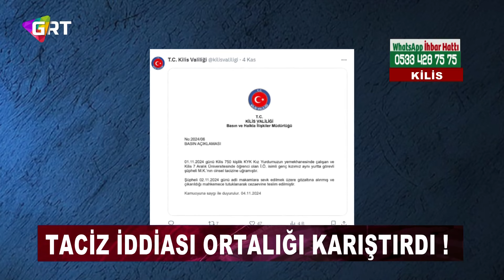Kız Yurdundaki Taciz İddiası Ortalığı Karıştırdı !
Olay, Kilis merkezde bulunan 750 kişilik KYK kız öğrenci yurdunda 1 Kasım'da meydana geldi. Yurdun mutfak bölümünde part-time olarak çalışan kız öğrenci, iddiaya göre asansör ile zemin kata indiğinde mutfak sorumlusunun cinsel tacizine uğradı. Olayın ardından kız öğrenci İ.Ö. bağırmaya başlayınca şüpheli M.K., "Bilerek yapmadım sadece elim değdi" diyerek kendini savundu. Bunun üzerine kız öğrenci yurdu terk etti.
Olayın ardından gözaltına alınan M.K. tutuklanırken yurdun bahçesinde toplanan öğrenciler olayı protesto etti. Öğrenciler, "Kilis uyuma kardeşine sahip çık" şeklinde sloganlar attı.
Olayın yaşandığı yurda gelen Kilis Valisi Tahir Şahin, slogan atan öğrencileri sakinleştirmeye çalışarak şunları söyledi…

Konuyla ilgili Kilis Valiliği de açıklama yaptı… Açıklamada ‘’Şüpheli 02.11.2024 günü adli makamlara sevk edilmek üzere gözaltına alınmış ve çıkarıldığı mahkemece tutuklanarak cezaevine teslim edilmiştir" denildi.
Olayla ilgili soruşturma sürüyor.